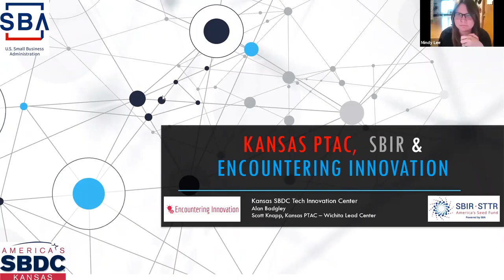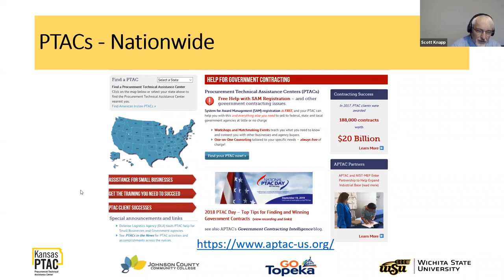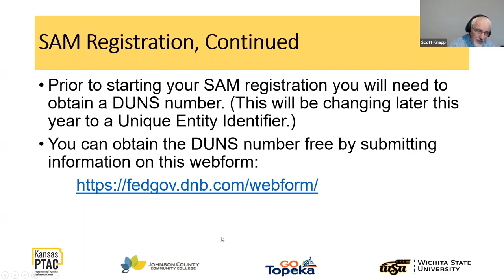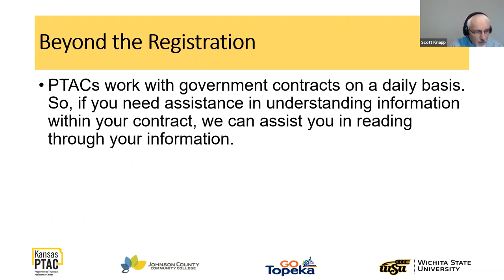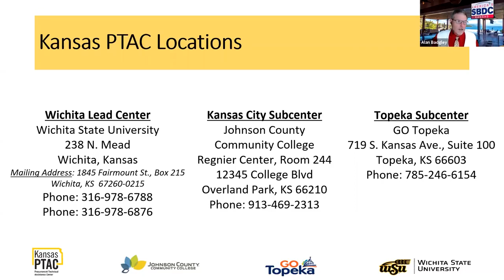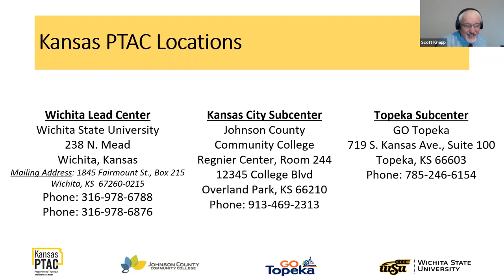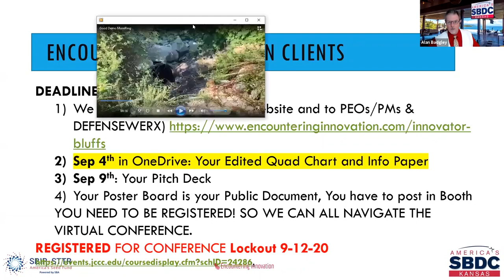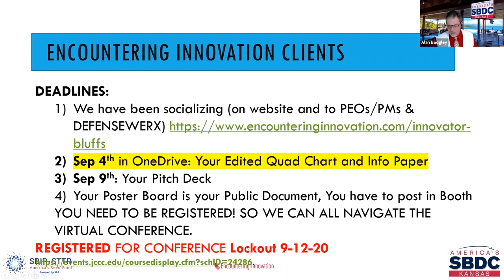Kansas PTAC, SBIR, and Encountering Innovation, L&L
Join Alan Badgley of the Kansas SBDC Tech Innovation Center along with Vicki Long and Scott Knapp about Kansas PTAC, SBIR, and Encountering Innovation on a Lunch & Learn Session.
and join the program, as we assess and prepare you for opportunities.